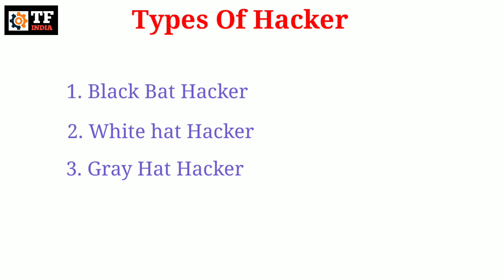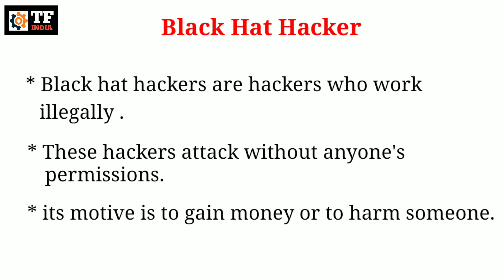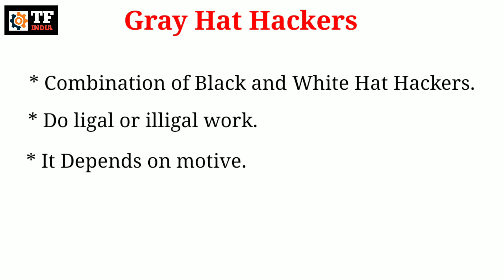Hacker कितने प्रकार के होते है (Types Of Hacker)??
In this video I explained Types of Hacker so continues watching this video and improve your knowledge .

Suggest Special Gadget For You:-

Thanks
Deep Badhan